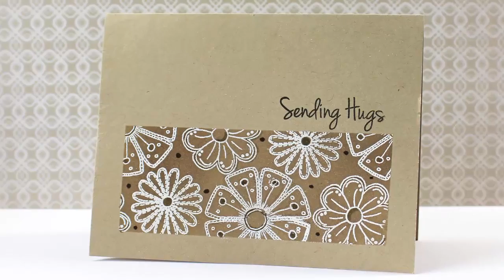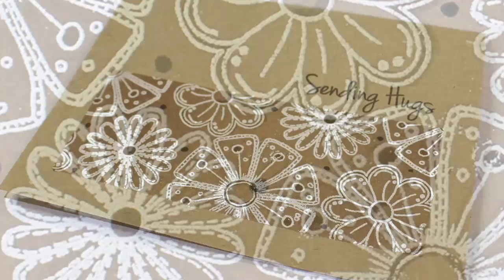Doodled Monochromatic Spotlight Window OLC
Learn how to create a Clean & Simple monochromatic spotlight window with the super cute Doodle Flowers stamp set.